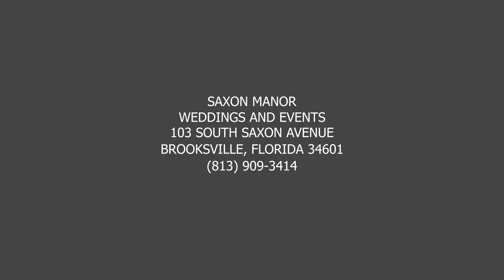Saxon Manor and Shabby Chic Wedding Barn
Saxon Manor and Shabby Chic Wedding Barn is a historic wedding Venue located in Brooksville Florida.  The home was built by Frank Saxon in 1864 for his bride Tululu Hope, daughter of William Hope, one of the earliest settlers in the county. Mr. Saxon was a Civil War hero who was a member of the Hernando Wild Cats, a unit of the 3rd Regiment of the Confederate Army.